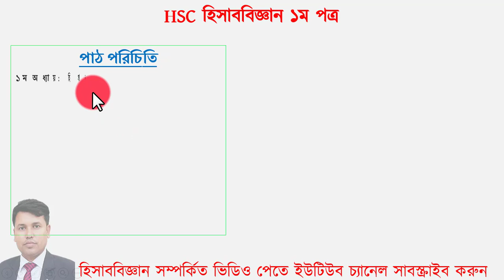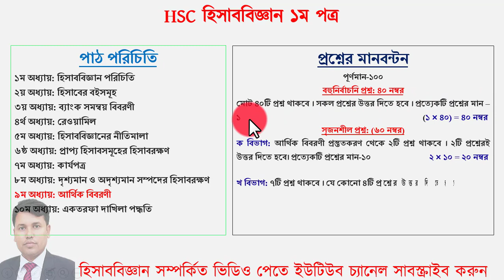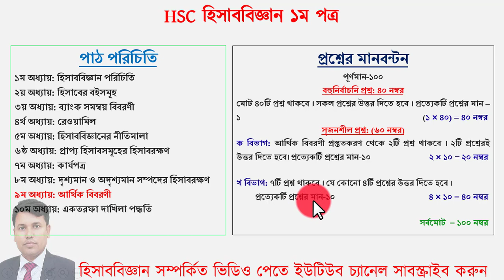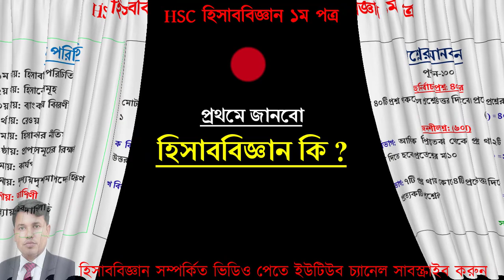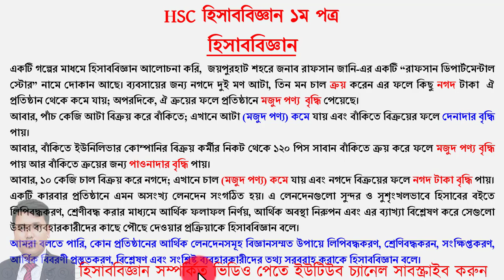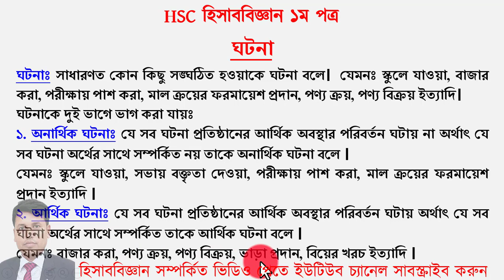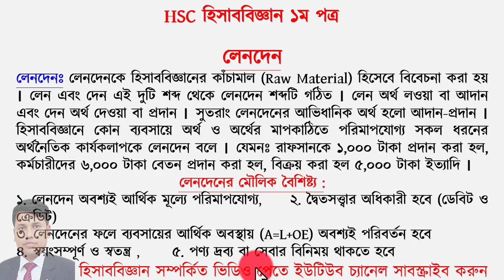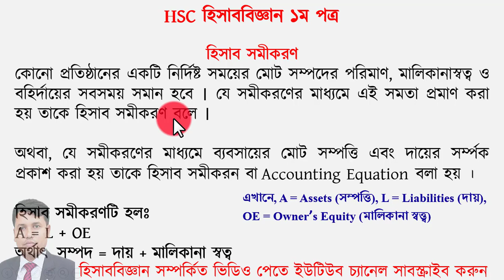হিসাববিজ্ঞান ১ম পত্র | HSC Accounting 1st Paper